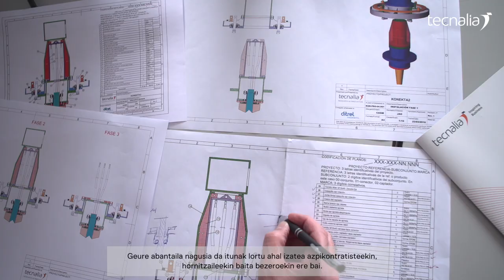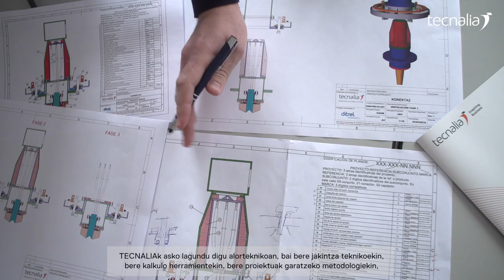Arrakasta-Kasuak DITRELerekin, TECNALIA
Enpresa familiarra da DITREL Industrial, eta 35 urte luze daramatza goi-tentsioko isolagailuetarako bernoak fabrikatzen, merkatu nazionalerako eta nazioartekorako.

Negozio horren heldutasun-maila ikusirik, itsas energia berriztagarrien sektorean dibertsifikatzea erabaki zuen duela bost bat urte.

"Enpresaren barne-metamorfosia gauzatzen lagundu zigula; batez ere, hori eskertzen diogu TECNALIAri. Izan ere, bultzagile izan genuen guk aurrera nola egin ez genekienean, eta gidaritza gure esku utzi zuen horretarako gai ginela ikusitakoan", Ibon Larrea Astobiza, DITRELeko Ekoizpen eta Teknologiaren zuzendaritzako kidea